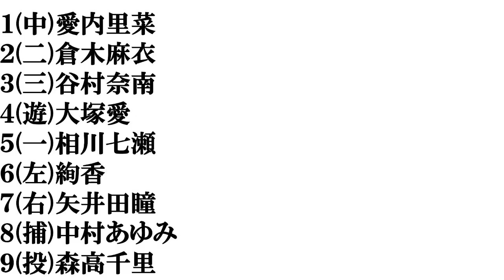【大阪美人】打線組んでみた⑤～歌手編～